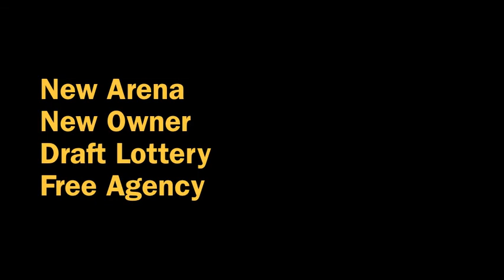The Waiting.m4v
The New Jersey Nets may have finished with the worst record in the NBA, but they have a lot to look forward to this summer with the draft lottery, a new coach, a new arena and a lot of money to spend in free agency. Now fans just need to wait.